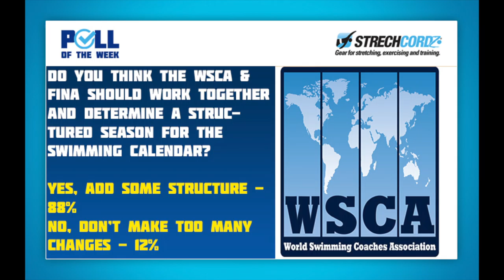Swim Poll of the Week: Do You Think the WSCA & FINA Should Work Together For the Sport of Swimming?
Growing demands from many of the world’s top swimmers to drop plans to host the Fukuoka 2021 World Championships either immediately after the new July 23-August 8, 2021 dates for the Tokyo 2020 Olympic Games or in September-October 2021 are just one side of a pincer-movement of pressure building win the FINA leadership, Swimming World has learned.

The World Swimming Coaches Association (WSCA) has written to colleagues on the in-house FINA Coaches Commission to ask it to back the views of an organisation representing more than 14,000 coaches worldwide.

It is understood that there is now support within FINA for WSCA’s proposal after the organisation’s president George Block wrote:

“From the 14,000 WSCA members, even the thought of having a World Championships, post-Olympics, is ludicrous. It looks to most of us like [the sport is being] asked to choose between 2-weeks post-Games and 8-weeks post-Games. To most of us, that seems like a false choice.”

He urges the FINA Coaches Commission to “help FINA to see this [the disruption caused by the coronavirus pandemic) as an opportunity, rather than a problem” adding:

“We see this as an opportunity to de-clutter the international schedule, create co-branding strategies with FINA, and use this as the opportunity to re-think international swimming, rather than focus on short-term finances.

“This is a chance to bring the many new and traditional meet hosts to the table – under the guidance of the coaches – to rebuild a quadrennial schedule.”

In a three-point plan, the WSCA, with backing from some key figures within FINA, urges the international federation and the ISL to return to the negotiation table and set aside “ignoring coaches” and “overreaching on their schedule”. The coaches urge FINA to:

Bring the ISL back to the table … Give them the SC months of October through March and let FINA reclaim the LC season of April through August.
Get rid of universality. Instead, replace it by cobranding the regional championships (African, European, Asian, Pan-American, etc.) and allow their champions to be qualifiers for the World Championships that don’t count against national totals. Make it like FIFA, where the regional championships lead to the World Championships.
Return to one World Championship per quadrennium. Perhaps the first year of the quad would focus on Juniors, the second on Regional Championships, the third on the World Championships and the fourth on the Olympics. That is just one example, but one that focuses on the natural development of athletes, development of media stories, development of heroes from around the globe, and all of that develops our sport.
In his letter, Block adds:

“If FINA learns how to co-brand, they could make much more money with one championship, rather than two (ask FIFA).”